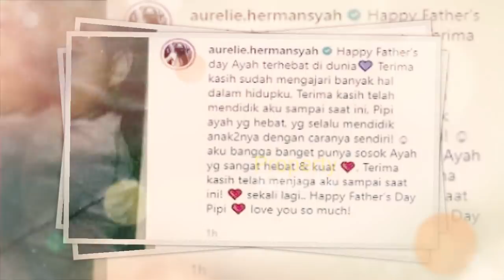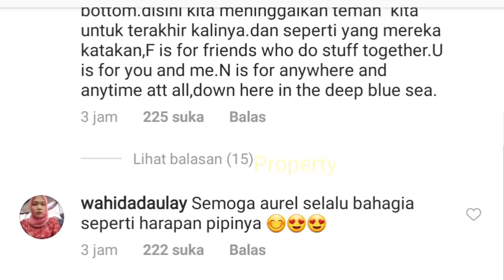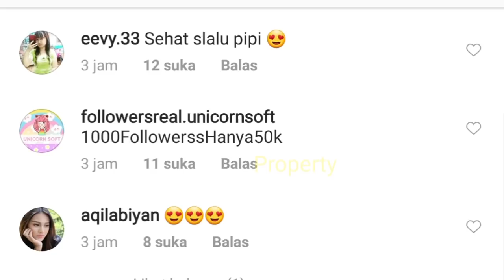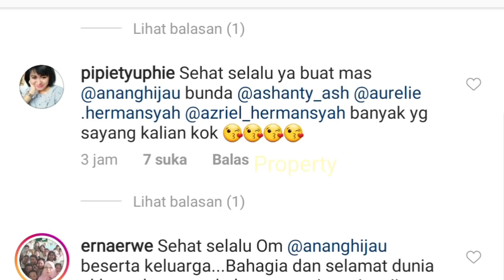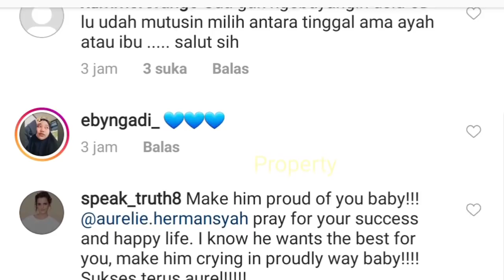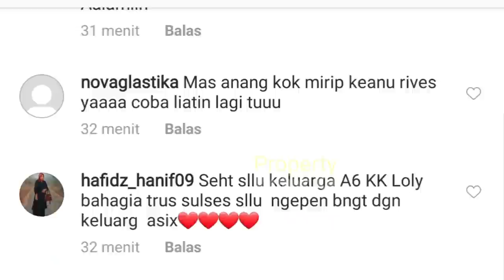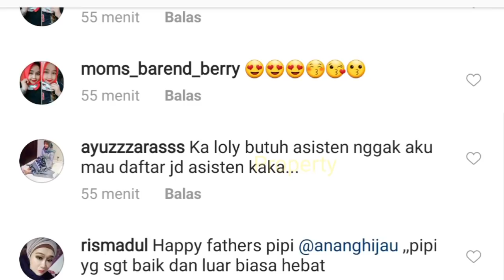KD Puji Raul Lemos Setinggi Langit, Malah DISKAKMATT Aurel Begini? Anang Tak Bisa Ditukar 1000 Raul?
Jangan Lupa: _
Thankz!!..